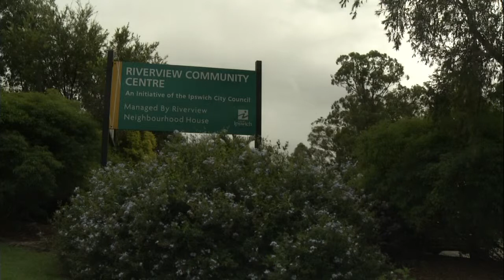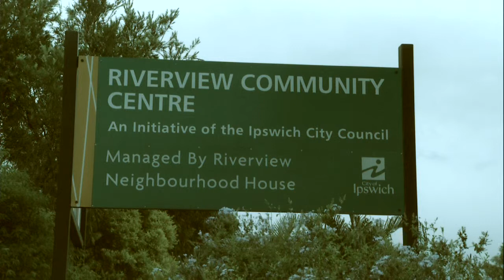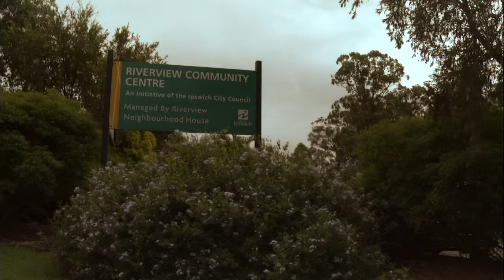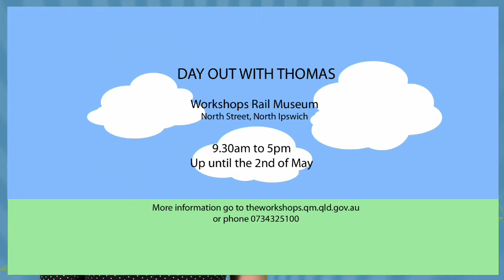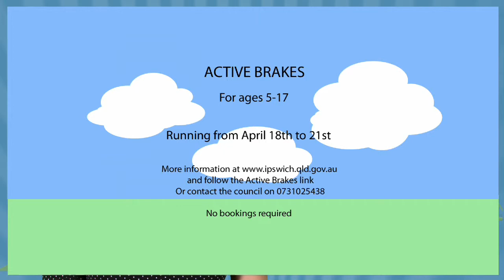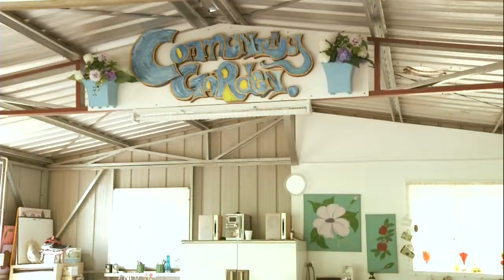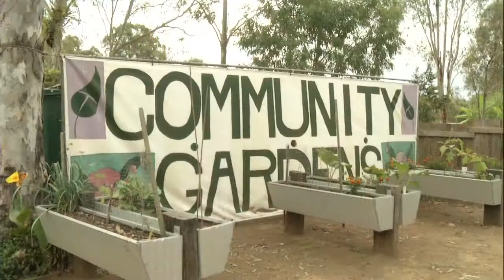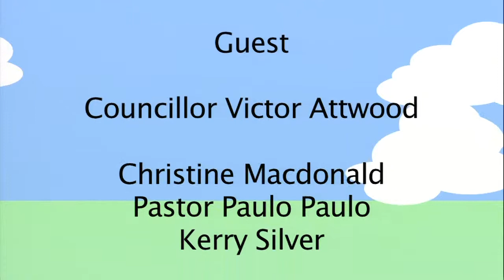Ipswich - Division 3